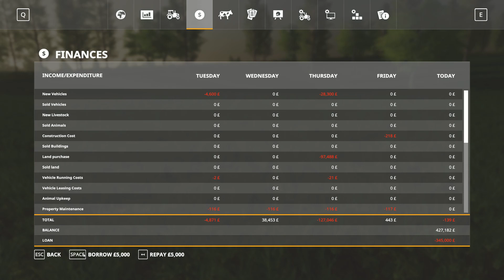Mercury Farms Ep 9 Farming Sim 19 Getting ready for the cattle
Mostly getting things in order for the cows.

Mercury Farms by ALiEN JiM Start from scratch hard economy